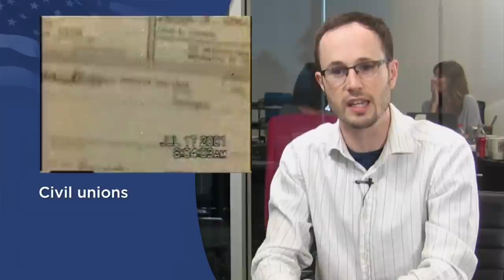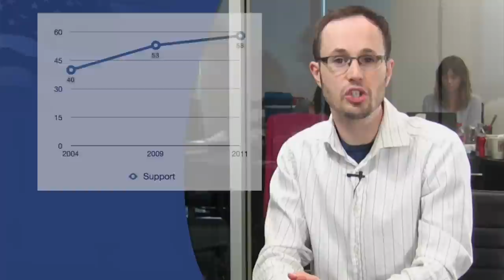Marriage Anniversary for Vermont: Three Years of Equality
Three years ago today, Vermont became the fourth state in the country where gay and lesbian couples had freedom to marry. On this third anniversary, let's take a moment look back at how that happened -- and what's happened since.